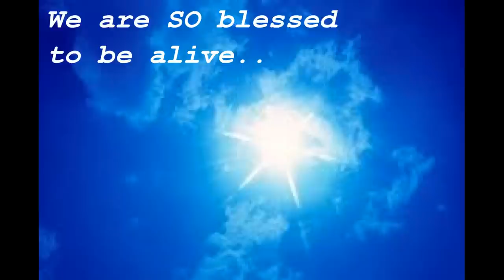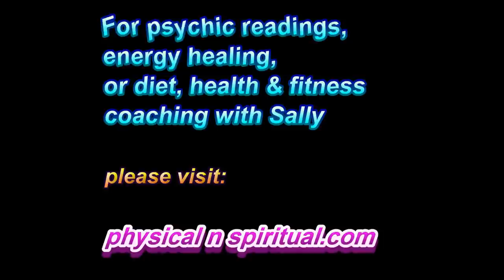Embrace life! Develop a Powerful Attitude! - Owen fox